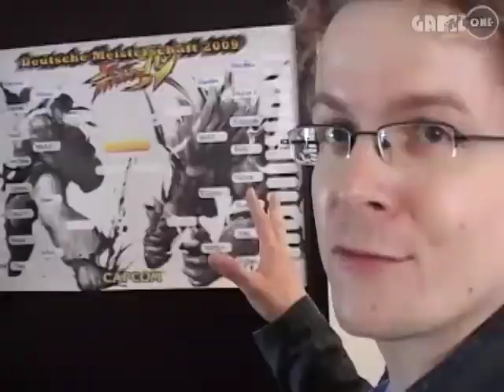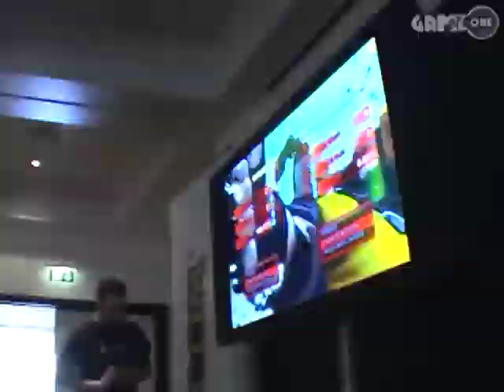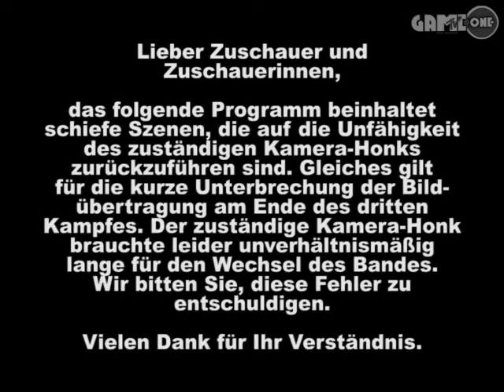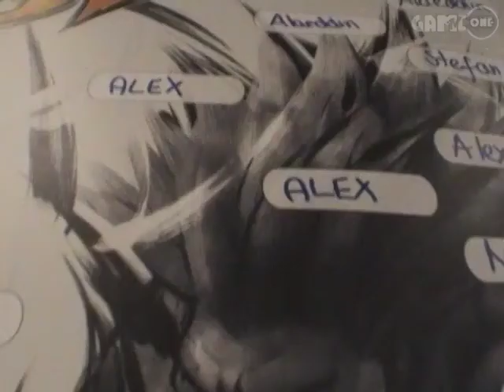Game One - Street Fighter 4: Clash of the Titans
Es ist vollbracht! Endlich habe ich den zweiten Teil des SF4-Turniers fertigstellen können. Ich bitte vielmals um Entschuldigung für diese unerhörte Verspätung. Leider war ich die ganze Zeit anderweitig eingespannt, so dass ich das Material nicht bearbeiten konnte. Ich hoffe aber, dass ihr euch die Kämpfe noch anschauen wollt, denn da waren ein paar wirklich spannende Auseinandersetzungen dabei.

In den Viertel- und Halbfinalrunden kam folgende Regel zum Einsatz: Die zwei Kontrahenten bestritten maximal drei “Best of 5”-Matches. Soll heißen: Wer in einem Match zuerst drei Punkte hat, gewinnt das Match, und wer zuerst zwei Matches gewonnen hat, kommt in die nächste Runde.

Beim Finale und beim Kampf um Platz 3 kam eine leicht modifizierte Regel zum Einsatz. Hier musste ein Kämpfer drei anstatt zwei Matches gewinnen, um als Sieger aus der Begegnung hervorzugehen.

Jetzt wisst ihr alles, was ihr wissen müsst, um die Videos genießen zu können. Noch mal ein ganz dickes “Sorry” von mir. Ring frei!

Viertelfinale
Nikolaos aka Sh1Ndmmkay (Rufus) vs Murat aka MuriMajin (Abel)

Viertelfinale
Siamak aka Simiclove (Ryu) vs Babak aka BaKuyaKu (Abel)

Viertelfinale
Alex aka Espi (Balrog) vs Alaeddin aka Banker KingAlo (Ryu)

Viertelfinale
Ruben aka beaucarigan (Ryu) vs Fabian aka FRS PureTool (Blanka)

Halbfinale
Nikolaos aka Sh1Ndmmkay (Rufus) vs Siamak aka Simiclove (Ryu)

Halbfinale
Fabian aka FRS PureTool (Blanka) vs Alex aka Espi (Balrog)

Kampf um Platz 3
Siamak aka Simiclove (Ryu) vs Fabian aka FRS PureTool (Blanka)

Finale
Alex aka Espi (Balrog) vs Nikolaos aka Sh1Ndmmkay (Rufus)